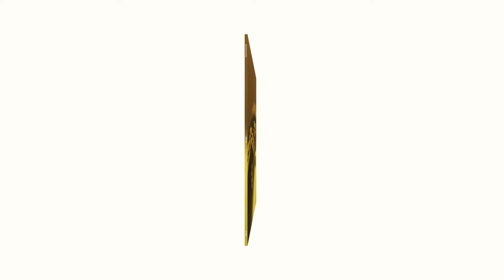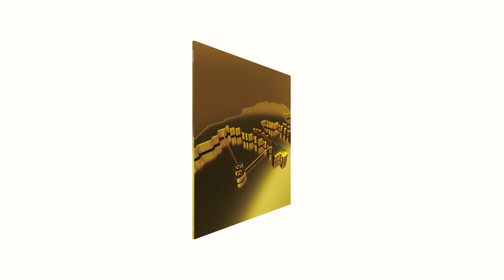SPRLUA, Samito, Haig V - ℭ𝔬𝔪𝔬 𝔄𝔰𝔰𝔦𝔪 visualizer®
MAGNUM DOPUS Album - OUT NOW

Born from the desire for emancipation, MAGNUM DOPUS draws on our experiences in the music industry, reflected in profound desire for artistic independence and complete freedom to our creative ideas.
Né d'un désir d'émancipation, MAGNUM DOPUS s'inspire de nos expériences dans l'industrie musicale, qui se traduisent par un profond désir d'indépendance artistique et de liberté totale pour nos idées créatives.
Nascido do desejo de emancipação, o MAGNUM DOPUS baseia-se nas nossas experiências na indústria musical, reflectidas no profundo desejo de independência artística e de completa liberdade para as nossas ideias criativas.

Stream MAGNUM DOPUS:
YOUTUBE MUSIC: shorturl.at/korG3
AMAZON MUSIC: shorturl.at/imH09
TIDAL: shorturl.at/ktxPY

Lyrics:

COMO ASSIM

Atitude, ego
P'ra sí são, proeza
Malquerer, aversão
minha bondade é inimiga
Sim cansei d'esperar
Que a atitude aí mude
Sacudi a zoeira
Meu juízo cansou

Bby eu já cansei já, afasta p’ra lá
Bby eu já cansei sim, sim afasta p’ra lá
Bby eu já cansei sim, não qro mais

Chorus
Como assim, como assim errei

Viciada em conflito
Injúria de graça
Assediando esta pele
Tatuada de negro
Já cansei de gracejar
de rogar a Deus no céu
A barbária não abrandou,
Meu joelho cansou

Baby eu já cansei já, afasta-te p’ra lá
Baby eu já cansei sim, não qro mais

(Chorus)

E agora que ficou tarde
Vens tú dizer que eu errei, vens tú dizer que eu mudei
Vens tú dizer que’eu é que errei, que eu é que nunca soube amar